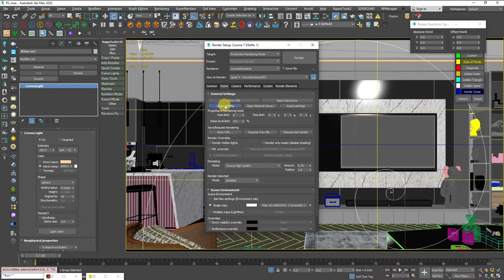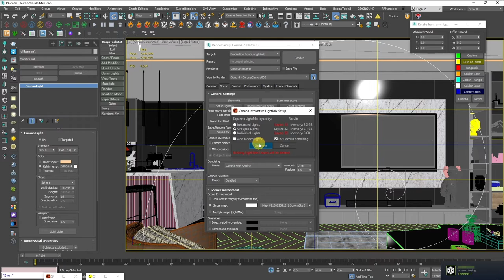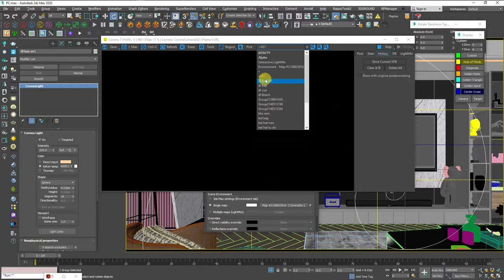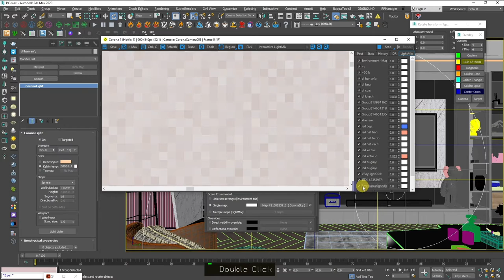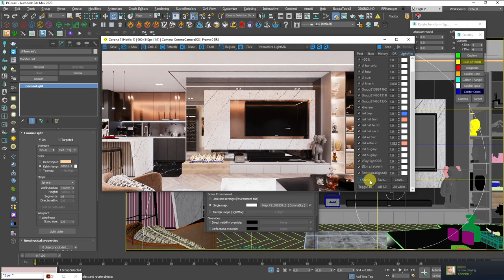How to use Corona Lightmix 3ds Max Quick Tips Series